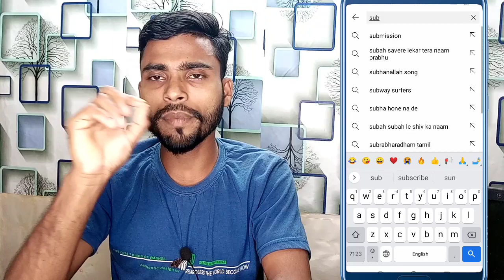views kaise badhaye | views kaise badhaye youtube par | views kaise badhaye youtube par 2022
views kaise badhaye 2022  views kaise badhaye youtube par
new channel par views kaise badhaye2022